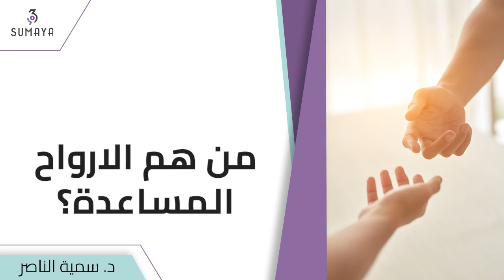د.سمية الناصر | من هم الأرواح المساعدة؟